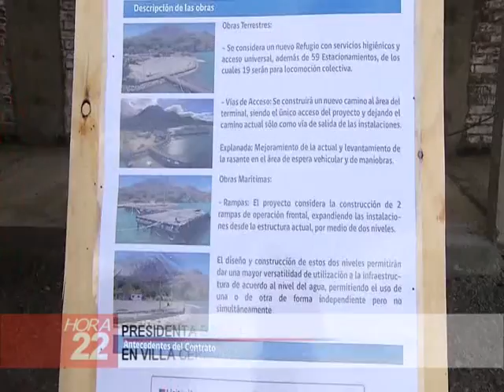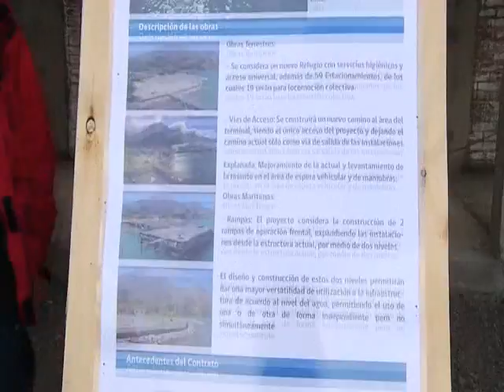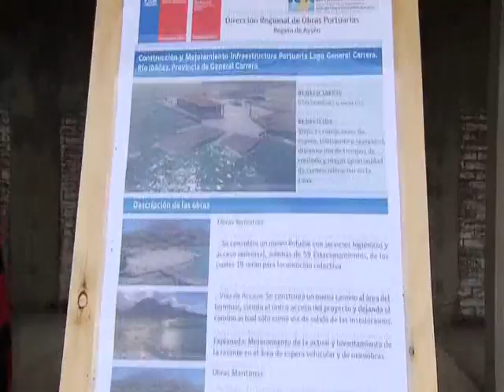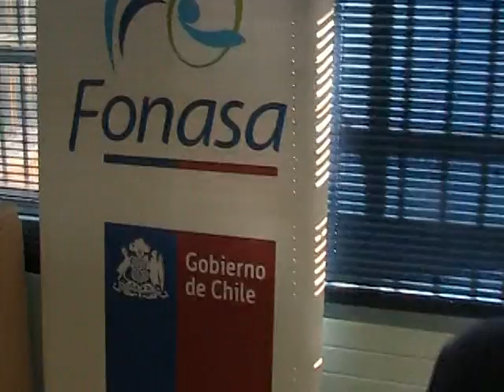HORA 22 jueves 22 de octubre 2015